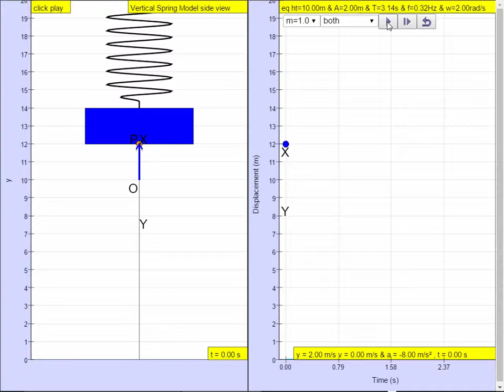Vertical Oscillator y =2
10.2.13 Experimental Investigation of Vertical Oscillator Model Position y = 2 JavaScript HTML5 Applet Simulation Model